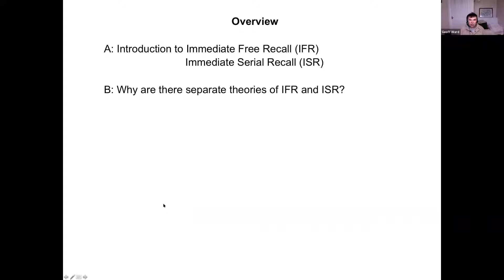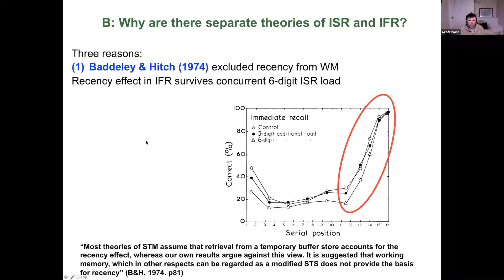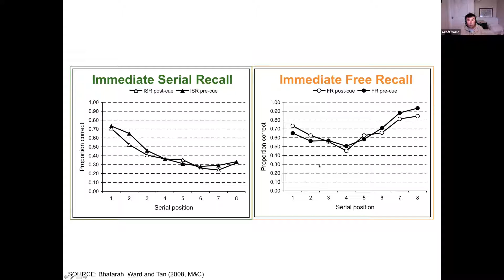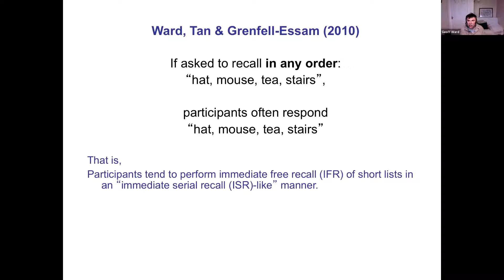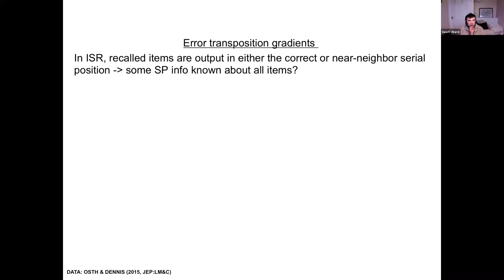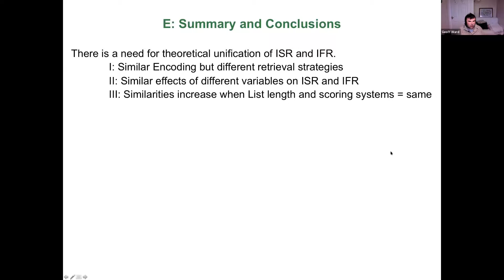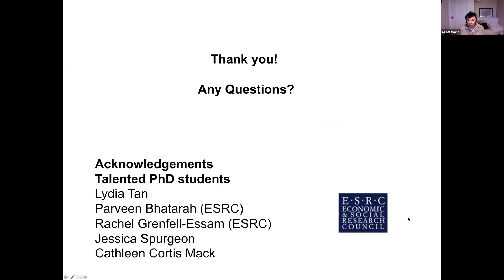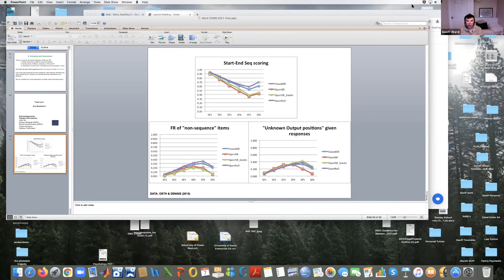Prof. Geoff Ward- Examining a Free Recall Account of Transposition Error Gradients in Serial Recall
Full title: Towards an Integration Between Free Recall and Serial Recall: Examining a Free Recall Account of Transposition Error Gradients in Serial Recall

The Context and Episodic Memory Symposium (CEMS) is a leading forum for the exchange of ideas among researchers working on theoretical and empirical approaches to the study of context and episodic memory. However, the COVID-19 pandemic has made attending scholarly meetings very difficult and many researchers are currently unable to travel. While conference organizers have endeavoured to move events to online platforms, it remains difficult for people to remove themselves from home responsibilities for the hours normally devoted to attending a conference. These problems are amplified for those for whom the sessions occur in the middle of the night.

In an effort to create a more family-friendly, environmentally sustainable and geographically and economically inclusive means for promoting academic conversation, we are introducing the Context and Episodic Memory Symposium - International (CEMSi). CEMSi will act as an adjunct to CEMS, which this year will be an in-person only event.